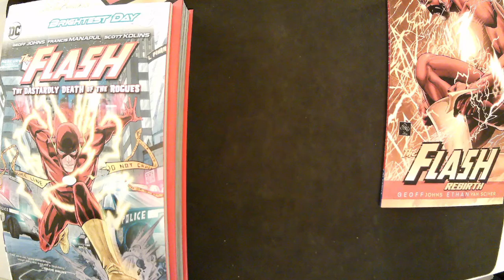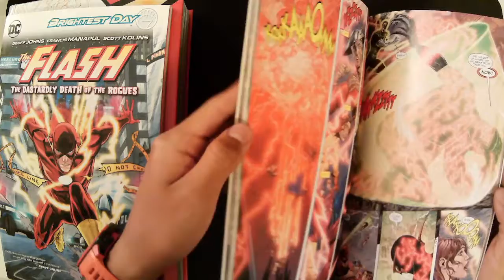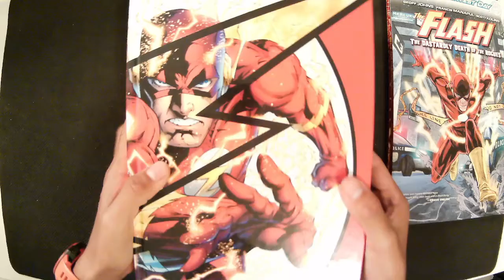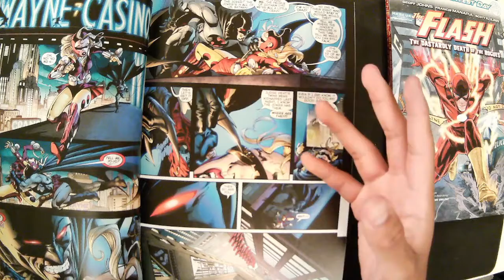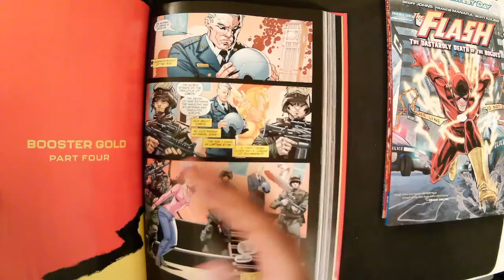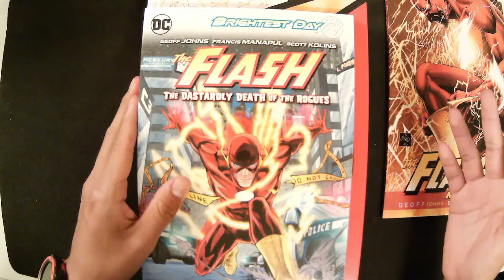The Flash - Geoff Johns Overview: Non-spoiler (Part 2)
This overview goes over the Flash by Geoff Johns' second run, and this run is another great starting point for new flash fans. Next I will be doing an overview of the Flash stories that take place after the Flashpoint event.